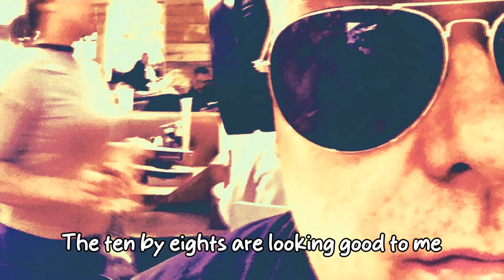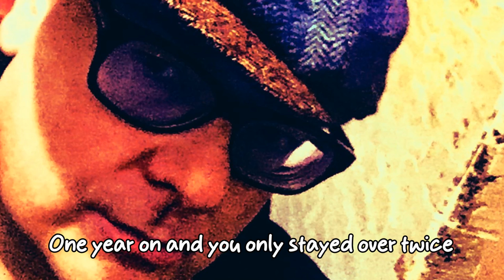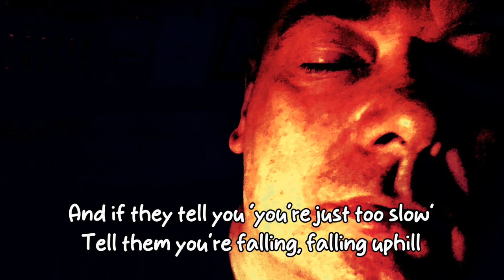Falling Uphill — Ian Shaw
FALLING UPHILL from the album GREEK STREET FRIDAY (Silent Wish). Words and music by Ian Shaw and Jamie Safir.

With: Ian Shaw (vocals, backing vocals); Jamie Safir (piano, Fender Rhodes); Conor Chaplin (electric bass); David Preston (electric guitar); Ian Thomas (drums); Matt Kent (backing vocals).

Recorded at Livingston Studio and Cowshed Studios, Nov 2022 to Jan 2023. Mixed and engineered by James James Johnston and Marcus Locock. Mastered by Nick Watson.